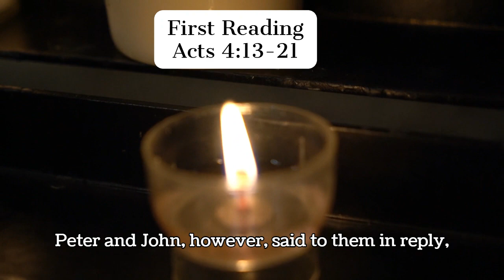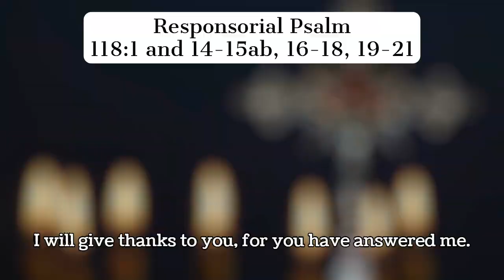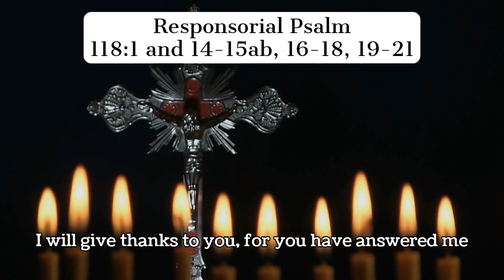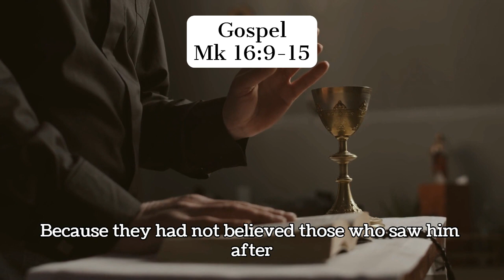Saturday in the Octave of Easter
Join us as we immerse ourselves in the Catholic Daily Readings for April 6, 2024. This video offers a contemplative look at the Acts of the Apostles (Acts 4:13-21), the Psalms (Psalms 118:1 and 14-21), and the Gospel of Mark (Mark 16:9-15), guiding us through the powerful messages of faith, courage, and the joy of the Resurrection. Let’s reflect together on the significance of these passages during the Easter season.